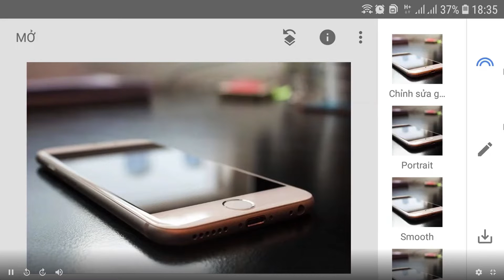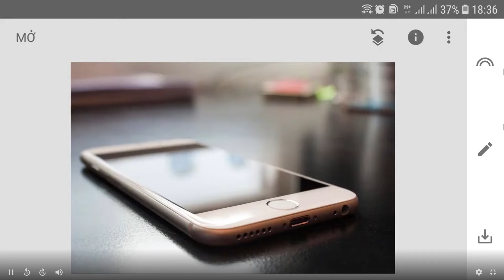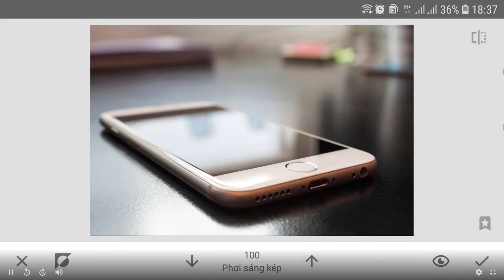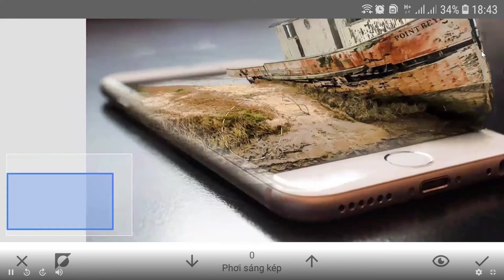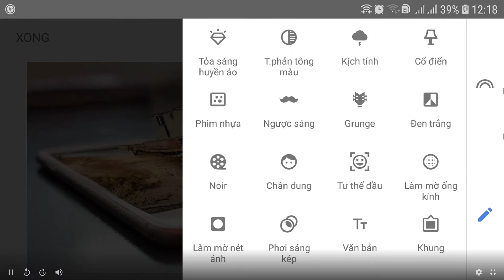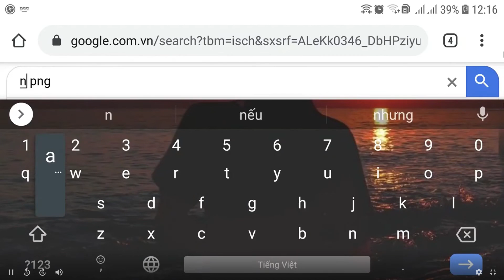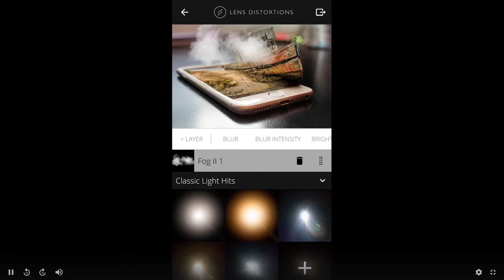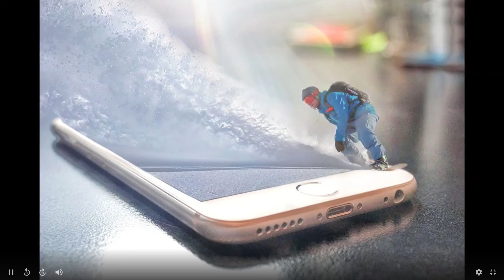Snapseed tutorial ghép ảnh nghệ thuật // Android app // Iphone app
Hướng dẫn tạo ảnh ghép nghệ thuật với Snapseed và Lens Distortions chỉ trong vài bước.
Trong video này mình sẽ chia sẻ cách để ghép ảnh nghệ thuật ngay trên điện thoại, bạn có thể thực hành ngay và chia sẻ với mình nhé💚
- Nếu có gì đóng góp và nhận xét, hoặc những ý tưởng của bạn hãy để lại ở phần comment để mình hoàn thiện hơn trong lần sau 💚
- Hy vọng video này hữu ích với bạn 💚
- Chúc các bạn sẽ sáng tạo ra nhiều bức ảnh đẹp ^^

snapseed hướng dẫn, snapseed edit, snapseed app, snapseed thần thánh, snapseed tutorial, chỉnh ảnh bằng điện thoại